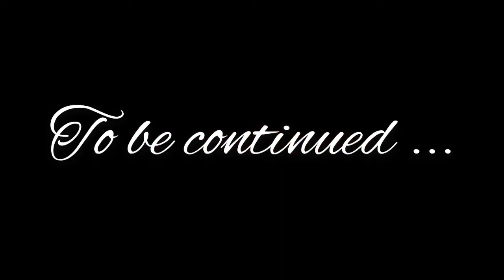(The Black Cat) Episode 3|LPS Royal Powers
Hey guys, Welcome and Welcome back all my warriors to Episode 3 of LPS Royal Powers in this Episode we meet “The Black Cat” who looks as if she’s after Layla she sometimes changes voices and later in the story we shall reveal what kingdom she’s in? Stay fierce put down in the comments WARRIOR to get a shoutout BYE!